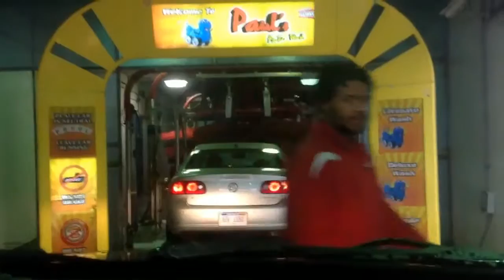Copy of No jax car wash